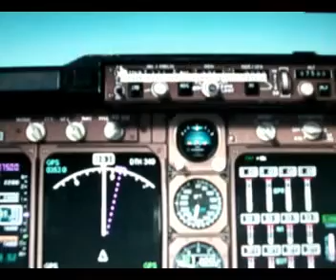Landing with 747-400 Lufthansa at Munich Airport FS 2004 2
Landung mit Boeing 747-400 am münchner Flughafen.